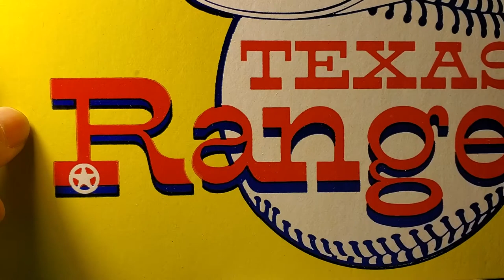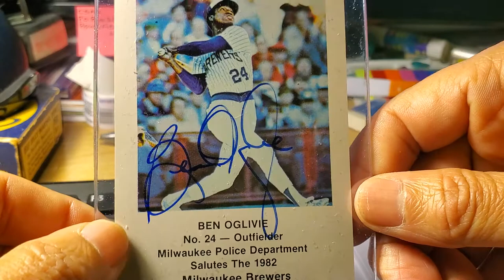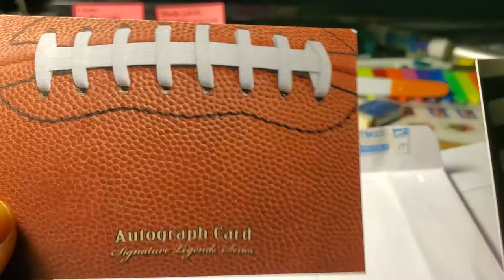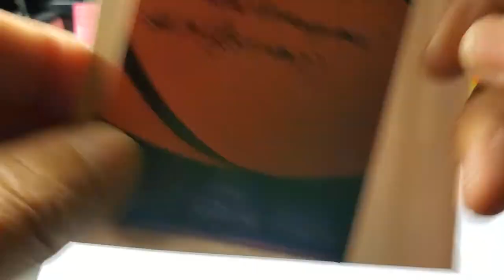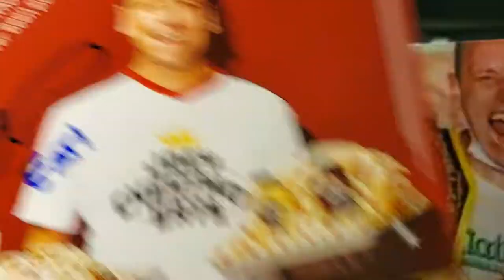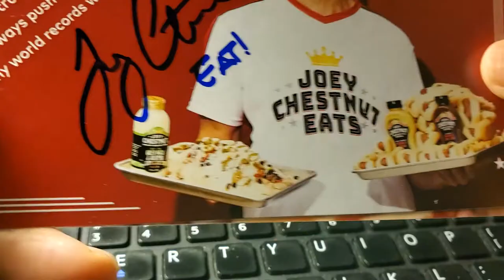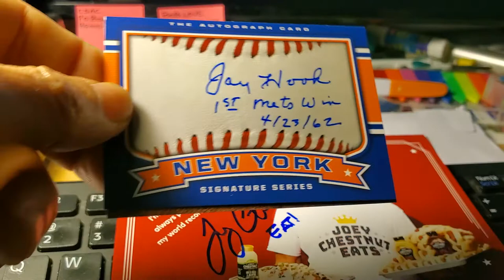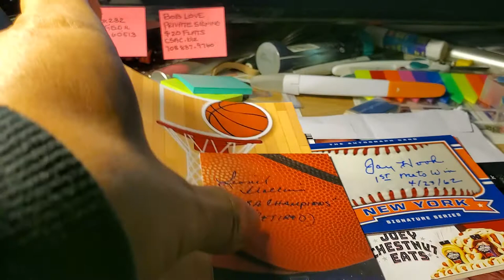Mailbox Goodness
4 TTM Returns & 2 eBay pickups